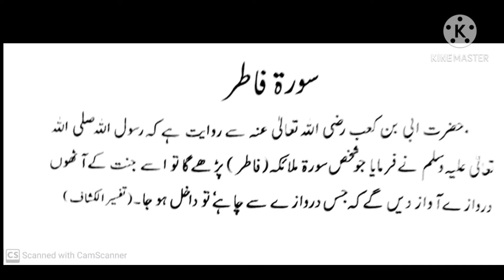Fazail 26 A. Surah Fatir.